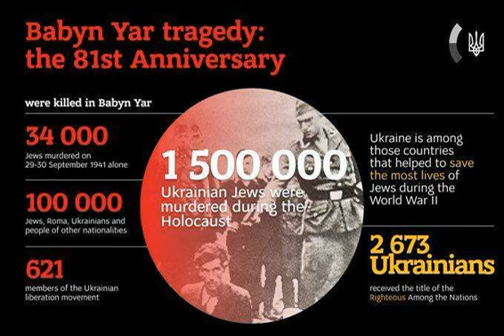Веле Штылвелд: Нужен ли народам примирительный коэффициент памяти?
1 марта 2022 года в результате обстрела Киева, примерно в 17:10, российская ракета, направленная на телевизионную вышку, попала по мемориальному центру Бабий Яр. Пять человек погибли, еще пять получили ранения.
Бабий яр… Здесь, по словам моей матери, – покоятся 34  моих родственников…
Сегодня- 29 сентября 2022-го года 81-я годовщина Бабьего Яра - трагедии, ставшая одним из символом Холокоста. Эта  дата особенно остро воспринимается на фоне кровавый войны в Украине и той колоссальной трагедии, которую сегодня переживает украинский народ.
27-го сентября 1941 года гитлеровские войска начали расстрелы мирных жителей города Киева в овраге Бабий Яр. Первыми были убиты 752 пациента психиатрической больницы, которая находилась в непосредственной близости к оврагу. Во время немецкой оккупации Киева Бабий Яр стал местом.
29-го сентября 194-го  года, на северо-западной окраине Киева нацисты начали массовые расстрелы советских граждан в Бабьем Яру, в овраге около трех километров длиной и глубиной около шестидесяти метров.
29-го и 30-го сентября 1941-го года зондеркоманда «4-а» под командованием Пауля Блобеля при участии двух команд полицейского полка «Юг» и украинской вспомогательной полиции расстреляли в этом овраге 33771 человек (не включает детей до 3-х лет, которых тоже убивали в эти 2 дня).
29 сентября 1941-го года в Киеве нацисты начали массовые убийства мирных жителей в урочище Бабий Яр. За первые два дня там было уничтожено свыше 30-ти тысяч человек.  подсчетам историков, общее число убитых там может составлять порядка 200 тысяч человек.
Я каждый год осмысливаю для себя Бабий яр заново. Как украинский еврейский писатель я просто обязан об этом говорить ежегодно. Для актуального переосмысления прежде сказанного…
В этом году у меня всего два постулата. Первый - это вспомнить слова великого дагестанского поэта Расула Гамзатова: «Не стреляйте  в прошлое из пистолета, иначе будущее выстрелит вас из пушки»...
А второе, менее приятное и более отвратительное... Украинские историки утверждают, что бабьем Яру погибло 100000 людей, и из них вычленяют 34000 людей всех национальностей плюс красных командиров...
Еврейские историки, в том числе и киевские, точно так же утверждают, и именно им я верю, что Бабьем Яру погибло только 200000 украинских евреев - сначала киевских, затем свезенных со всех маленьких сёл и местечек пяти областей..
В чём здесь дело? В украинских конвоирах – хотя сами они не расстреливали, а просто этапировали евреев - сначала со всего Киева, а потом из пяти близлежащих областей. Украинские исследователи утверждают, что таких людей было не более 60-ти человек, а еврейские историки умножают эту цифру на 10. Если хотите, то чисто по-бухгалтерски, это и есть страшная «первичка»... масштаба преступления. Одно дело сказать, что 60 человек со всей Украины стали конвоирами еврейского населения на расстрел в Бабий яр, а другое дело, признать о существовании вышколенного специального подразделения из местного населения...
Рано или поздно придётся признать еврейскую точку зрения, хотя бы для того, чтобы покарать российских интервентов, которые тоже сегодня начинают говорить, что это всё что произошло в Буче, Ирпене, Изюме и ряде других украинских местечек не более чем проступки полу-уголовных не подконтрольных командованию лиц. Никто из нынешних руководителей РФ не хочет признать присутствие психотронно-озвериных средств, которые превращают людей в страшных животных.
Вы знаете, дело не в этих 600-ах конвоирах - не только украинской, но и русской национальности... Дело в том, что все они уже в те годы были точно так же подсажены на тогдашние психотропы, как нынешние рядовые рашисты... Чего сегодня скрывать огрехи истории? В конечном счёте, все они получили заслуженные наказания в виде тюремных сроков -  от 10-ти до 25-ти лет сталинских лагерей. Дело в самом признании того факта, что определённую контрольную группу людей фашисты превратили в животных... И тогда уйдёт вопрос этнической принадлежности этих людей.
Вполне закономерным станет другой вопрос: что со времён Второй мировой войны Советский Союз, а затем и РФ просто совершенствовали человеко ненавистнические психотропные средства. Когда мы уже на этой войне начнём считать наших погибших из числа мирного населения, то их может оказаться даже не 30 и не 40, а под 100000 человек!.. и вот представьте, как через 50 лет историки опять-таки нам расскажут, что всего погибло мирного населения не более 10000 человек. Ведь это же будет так корректно... Вот это и будет историческим эхом нынешнего отношения к реальной проблеме национальной памяти жертв Бабьего яра. Больше мне добавить нечего. Ах да, это же так политкорректно... Следственные и прокурорские группы сегодня только работают, и будет очень больно, неправильно и нечестно поделить число погибших на какое-то примирительный коэффициент. Память не имеет примирительных коэффициентов. Просто, не надо никогда врать перед историей - ни тогда, ни сегодня...